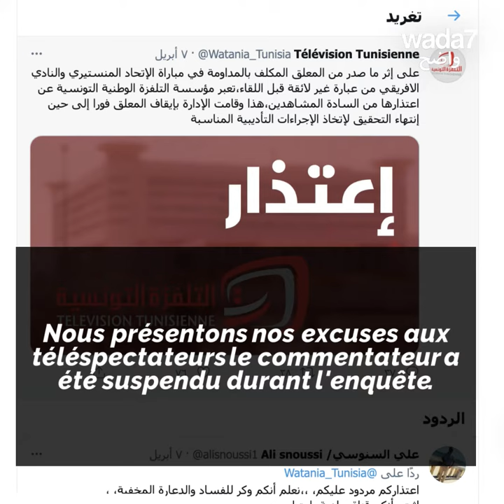Viré de la télé pour...une bière ! 🍻🇹🇳😱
Un présentateur sportif tunisien oublie qu'il est à l'antenne et il demande..une bière ! 🍻🇹🇳😱